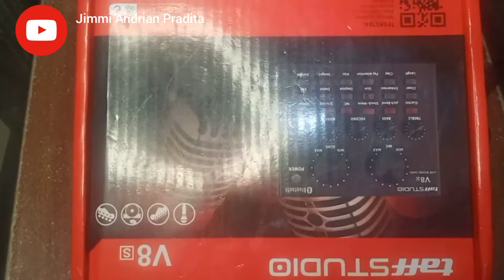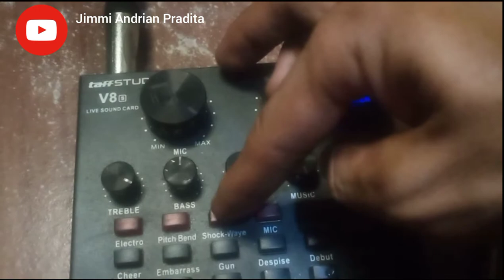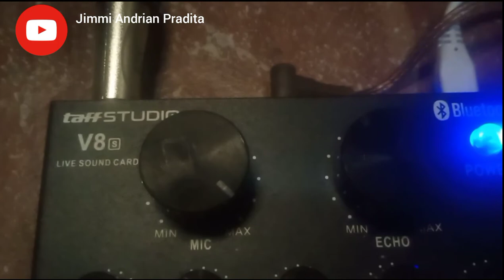Soundcard V8 Plus + Mic Dynamic + kabel XLR to Jack 6,5 ( Canare )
Ok guys disini saya coba mereview dan membagi info seputar Audio interface murah, yaitu soundcard V8 S ( Plus ) secara yang saya pahami.
Tentang bagaimana hasil suaranya bila kita menyambungkan Antara Soundcard V8 S ( Plus ) kepada mic Dynamic Shure SM 58 ( kw ).
Menggunakan Kabel microphone Kualitas yang bagus, yaitu mic kabel jack 6,5 dari Canare ( XLR to Jack 6,5 ).
Recording Audio Dan Video :
Menggunakan :
• Android Vivo V15 ( Kamera Belakang )
Audio Tool :
soundcardv8 plus
kabel jack6,5
shuresm58 ( KW ) Rp. 80.000 an
Editing Video Mengunakan
inshot ( Playstore )
Terima kasih buat kawan kawan yang sekiranya sudah menonton 🙏